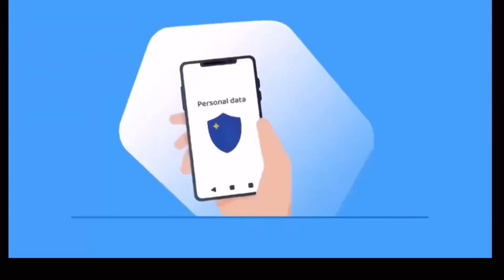How Soul Neyo's Chinese Reflexes Make Him A Close Range Beast! Birthday Special 🎂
code "snehil"

Style - Classic

Server - Asia

Tags